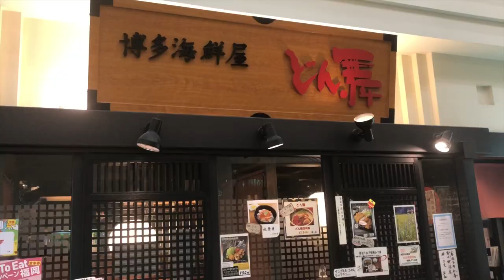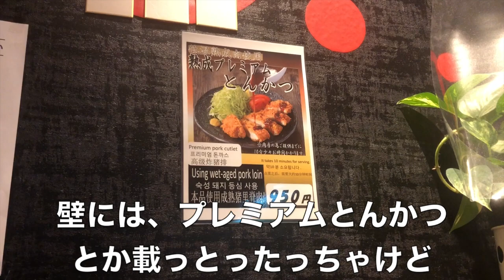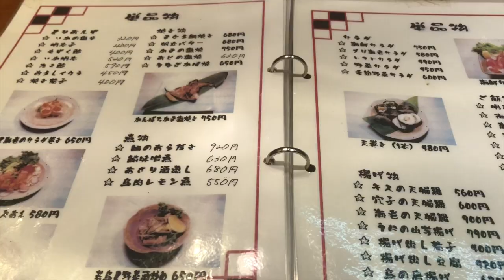【福岡グルメ】海鮮丼とビールもよかぁ〜♪ 福岡旅行/キャナルシティ/どん舞/博多/方言女子/博多弁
（撮影垢）   RINAJYO17
（プライベート垢）　rinajyostyle